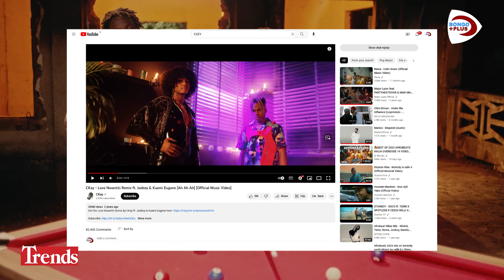VIDEO ZILIZO TAZAMWA ZAIDI NCHINI NIGERIA KUPITIA YOUTUBE ZAONGOZWA NA HAWA HAPA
WeAreEverywhere